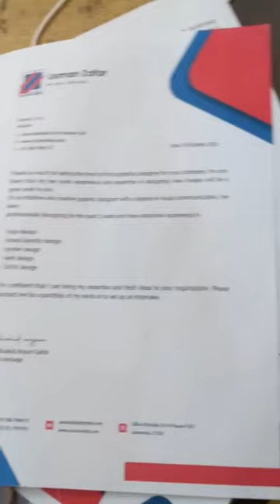About today in University